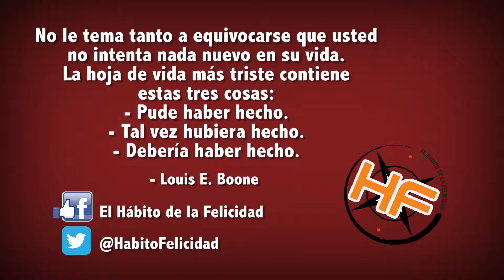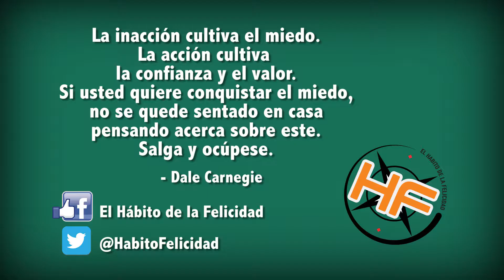10 Poderosas frases para derrotar el miedo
El desafío más grande en la vida de todo individuo es conquistar su miedo, cuándo uno se encuentra en esa lucha una frase puede ser un gran impulso para derrotarlo, te compartimos diez poderosas frases que ayudarán a dejar a un lado el temor y motivarte para lograr tus sueños.

1.- Siempre tienes que hacer las cosas a las que le tienes miedo. - Ralph Waldo Emerson
2.- El valor no es la ausencia del miedo, es la conquista de este. - Anónimo
3.- La visión más valiente de la vida es ver a un hombre luchando contra la adversidad. - Lucius Annaeus Seneca
4.- La fortuna favorece al valiente. - Terence
5.- No le tema tanto a equivocarse que usted no intenta nada nuevo en su vida. La hoja de vida más triste contiene estas tres cosas: Pude haber hecho, tal vez hubiera hecho, debería haber hecho. - Louis E. Boone
6.- La inacción cultiva el miedo. La acción cultiva la confianza y el valor. Si usted quiere conquistar el miedo, no se quede sentado en casa pensando acerca sobre este. Salga y ocúpese. - Dale Carnegie
7.- El miedo es la prisión del corazón. - Anónimo
8.- No tema en que su vida terminará algún día. Tema solo en que usted no hace nada con ella. - Anónimo
9.- Dios no nos ha dado un espíritu de timidez, sino de poder, de amor y de dominio propio. - Pablo
10.- Miedo es solo una palabra de cinco letras. - Anon